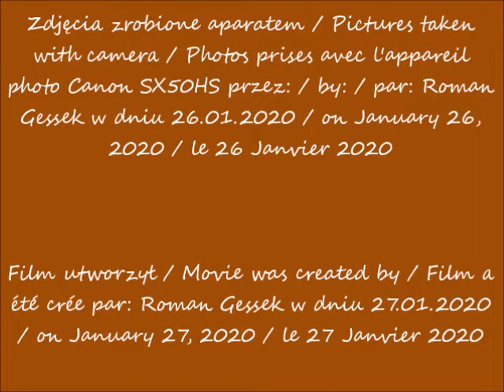2020 01 26 Warszawa Widok Towers w budowie Widok ze skrzyżowania Alei Jerozolimskich i ulicy Marsza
Widok ze skrzyżowania Alei Jerozolimskich i ulicy Marszałkowskiej obok hotelu Novotel / View from streets intersection: Jerusalem Avenues and Marszałkowska Street next to the Novotel hotel / Vue depuis l'intersection des rues: des Avenues de Jérusalem et de Marszałkowska à côté de l'hôtel Novotel
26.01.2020 po / after / après 11.37